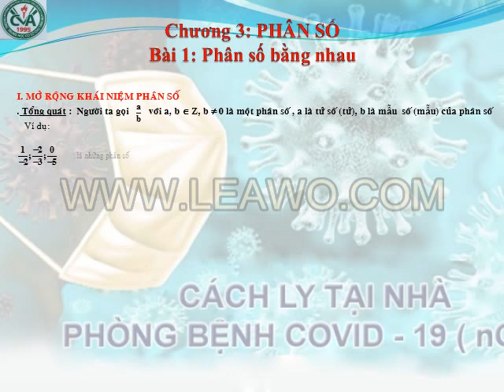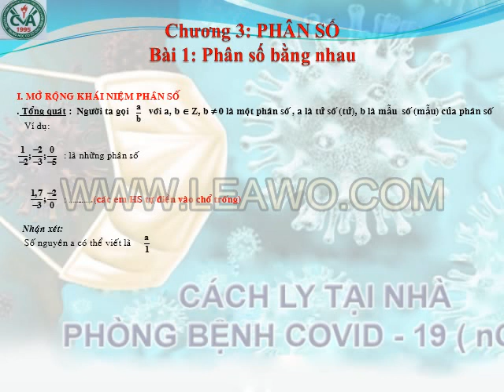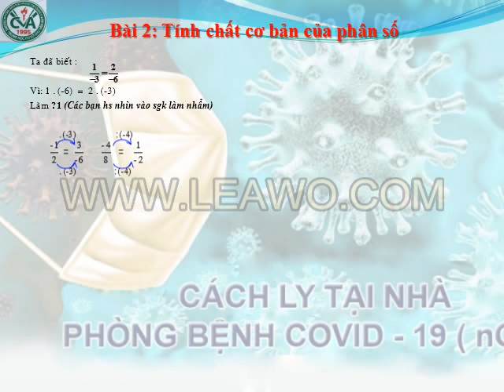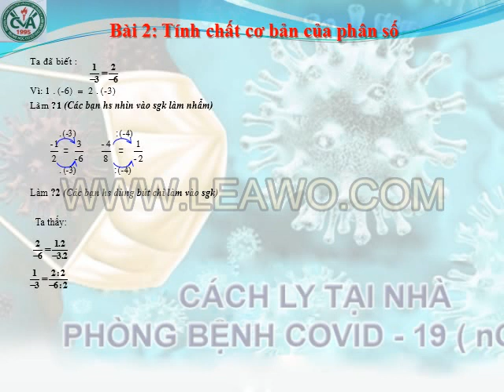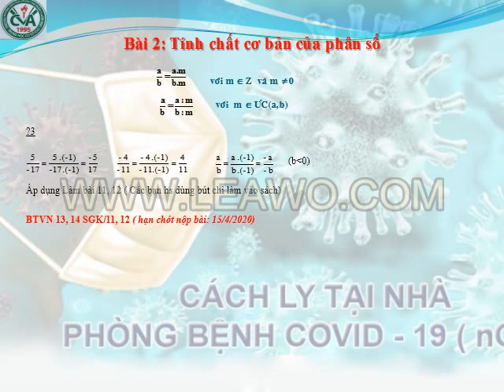SỐ HỌC 6 (Tuần 4 / HK2) - PHÂN SỐ - PHÂN SỐ BẰNG NHAU - TÍNH CHẤT CƠ BẢN CỦA PHÂN SỐ